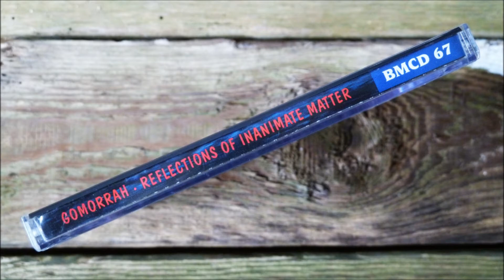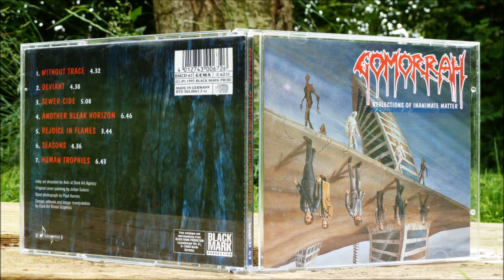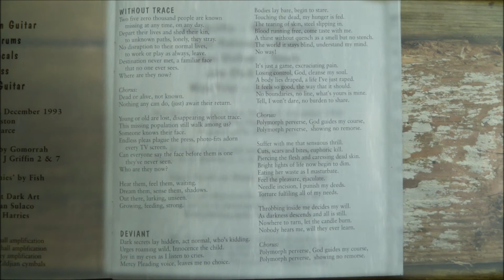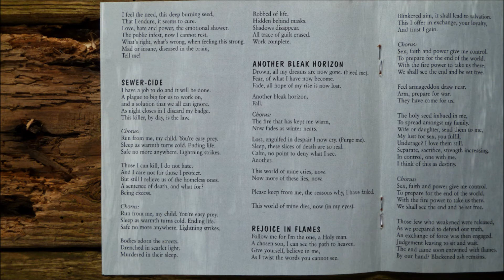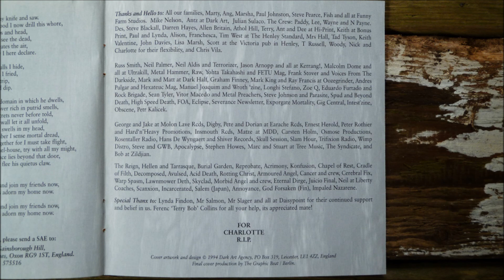Gomorrah - Sewer-Cide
Artist     : Gomorrah
Album        : Reflections of Inanimate Matter, CD
CD              : 1995 Black Mark Production - BMCD 67
Country     : United Kingdom
Track         : 3
*First press is on megapulse from 1994, this is the reissue on black mark production from 1995